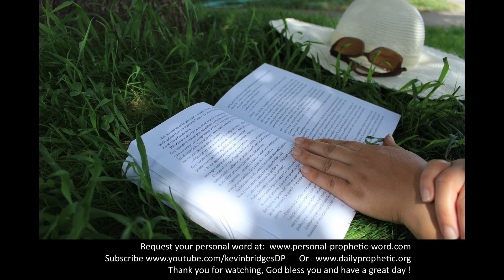Daily Prophetic Word 26 May 2023 5 of 5